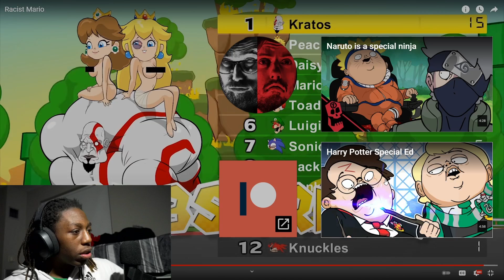If Mario Was Racist Reaction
We are watching a video on a racist version of Mario. I didn't know what I was expecting when I watched. Mario was mad badass but also funny too. I didn't expect racist Mario to be racist to multiple things which increased how funny it was.